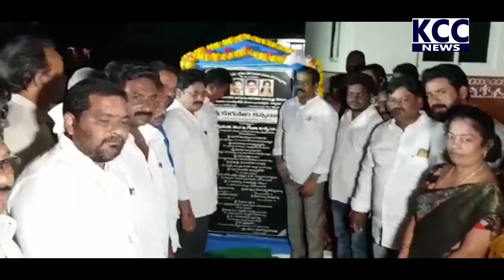RURAL MLA KANNABABU JALA JEEVAN || 09-10-2022 KCC NEWS